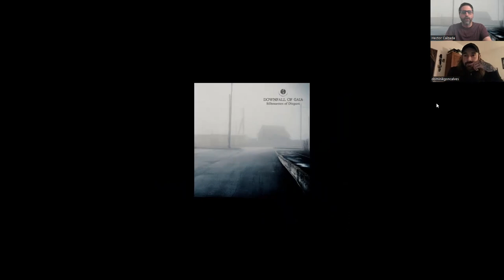Downfall Of Gaia (Dominik)-Interview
I talk to Dominik the Lead singer/Guitar from German Band-Downfall of Gaia.

We talk all about the bands 6th album-Silhouettes of disgust.

the concept of the record and what makes their sound so bleak.